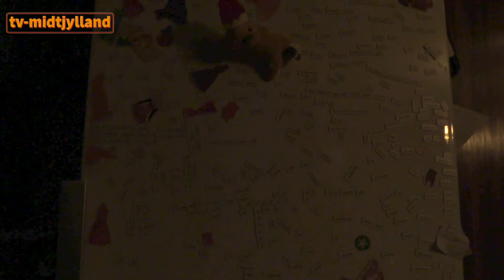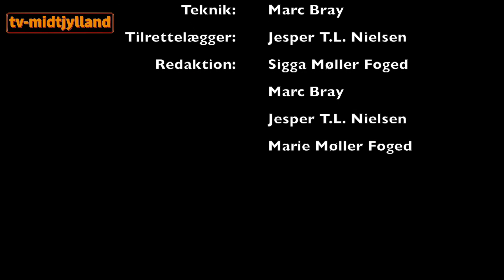Digteren fra Hermanshøjvej - del 1 - TV Midtjylland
Fredag den 5. januar 2018: Digteren fra Hermanshøjvej. Jeppe Otow.
Tilrettelæggelse & produktion. Jesper T.L. Nielsen & Marc Bray